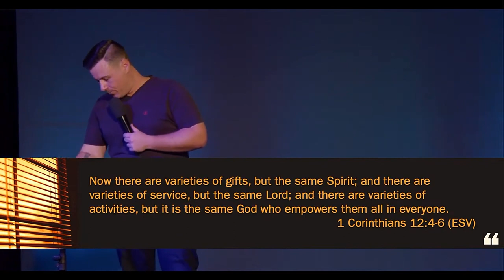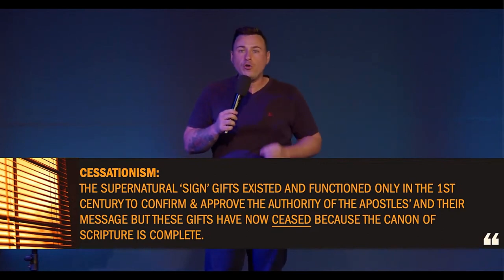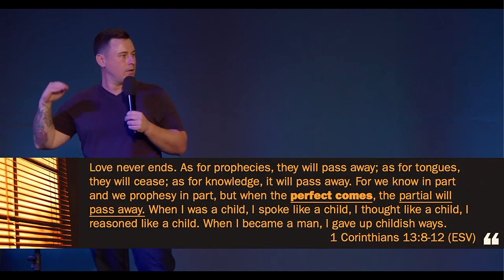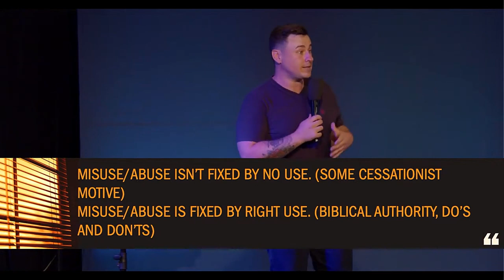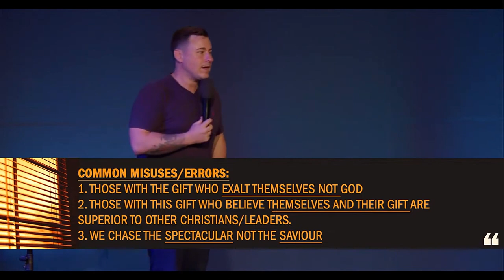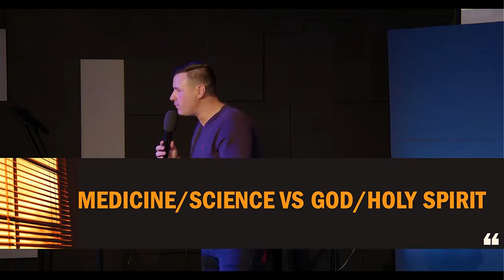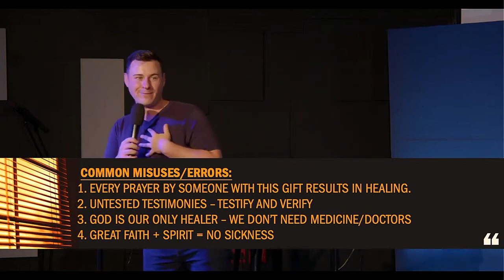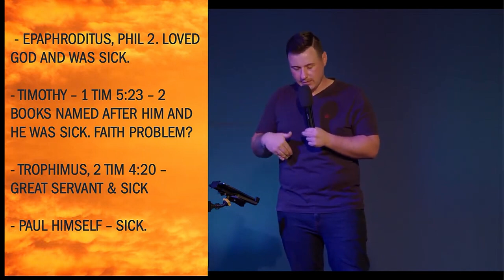OîKOS | Spiritual Gifts | Miraculous "Sign" Gifts - Healing & Miracles | Duncan Earley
2024/04/14 OîKOS | Spiritual Gifts | Miraculous "Sign" Gifts - Healing & Miracles | Duncan Earley